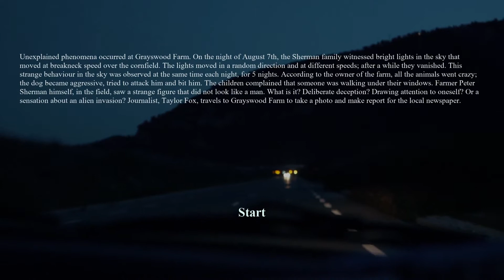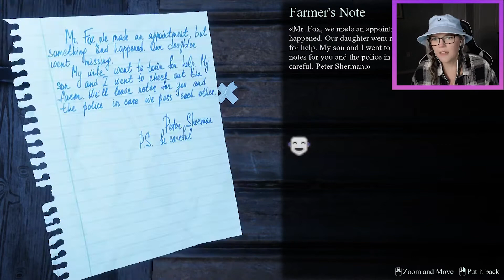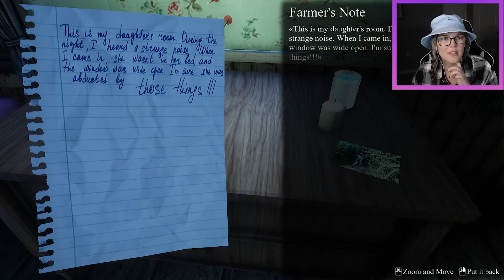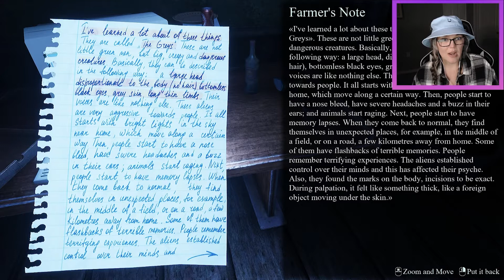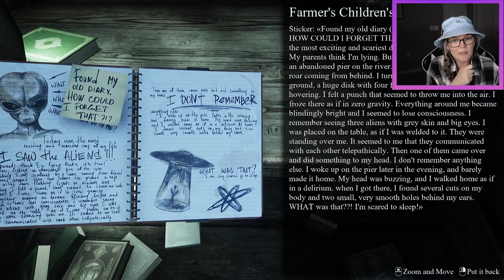IT'S BEHIND!!! They Are Here Demo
Truly such a scary experience playing this game!

"They Are Here”  is a first-person horror story about a journalist who witnessed an alien abduction at the Grayswood farm. Explore the area armed with a flashlight. Take photos of evidence of aliens presence and get to the bottom of the horrifying truth.